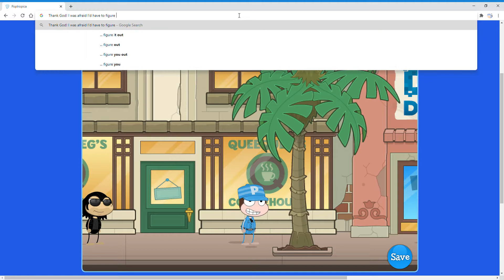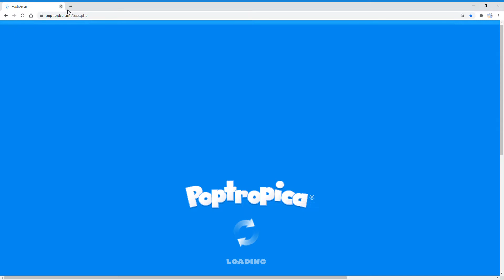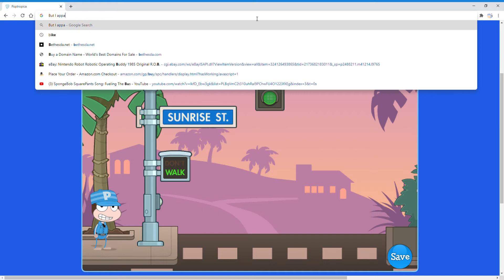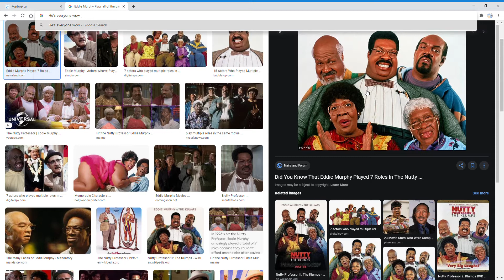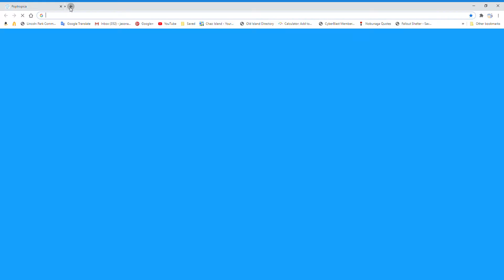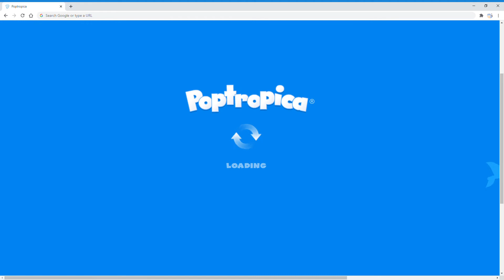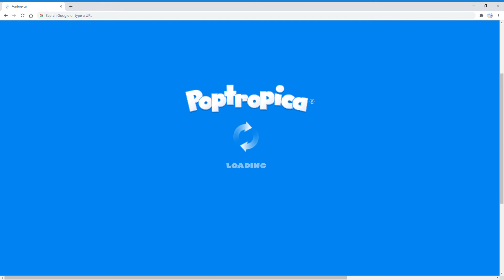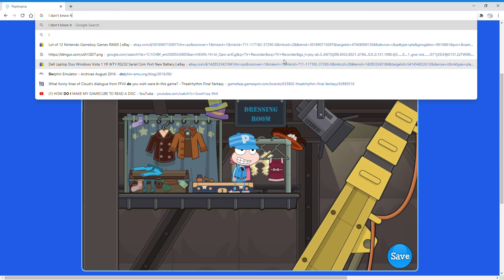Poptropica Episode 278 Lights, CAMERA, Action!